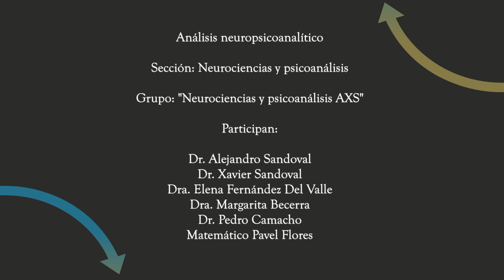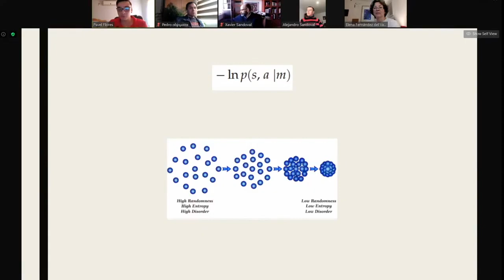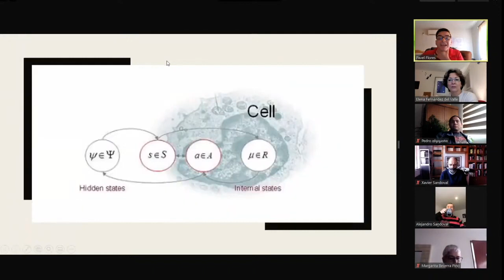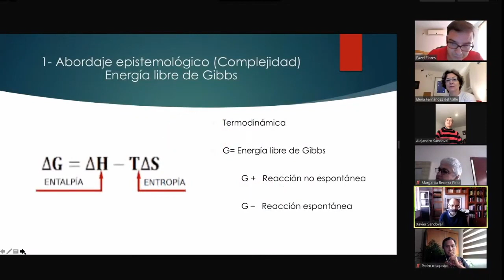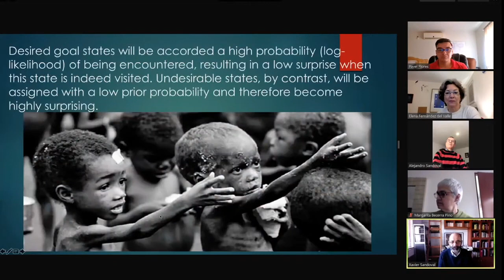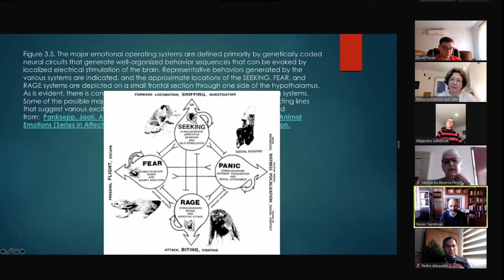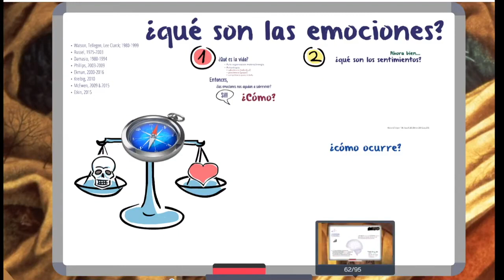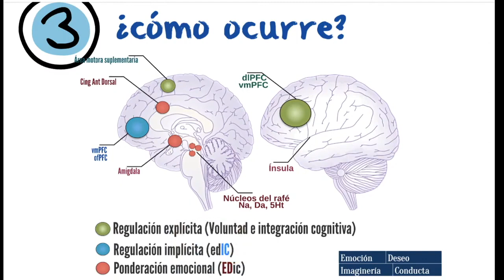3- EXPLORANDO EL MECANISMO DE BÚSQUEDA EN EL MODELO DEL CEREBRO DE KARL FRISTON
El grupo "Neurociencias y psicoanálisis AXS" continúa con el análisis de la propuesta de Karl Friston sobre el modelo matemático que aspira a comprender el funcionamiento global del cerebro.  Ahora una explicación en la manera en que el mecanismo básico de búsqueda ser articula en un cerebro predictor propuesto por Karl Friston.

Se analiza el articulo: "Exploración, novedad, sorpresa y minimización de la energía libre " de
Philipp Schwartenbeck
Thomas FitzGerald
RaymondJ.Dolan
Karl Friston
Síganos en Facebook: @complejidadypsiquismo

Imagen de inicio: Imagen de Gerd Altmann en Pixabay